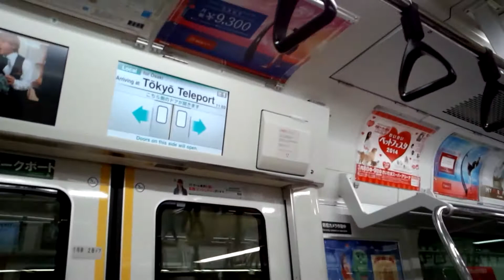％９ 埼京線E233系車内 7000番台